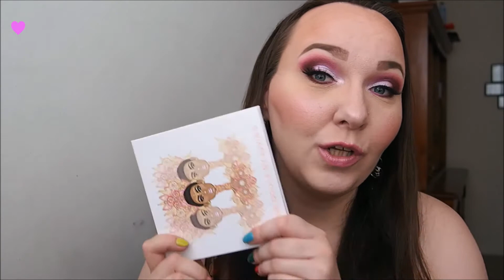Blizgus alyvinis/violetinis makiažas su "The Douce" palete iš Juvias/Iridescent Purple Makeup :)